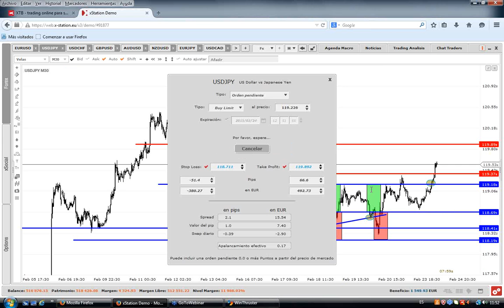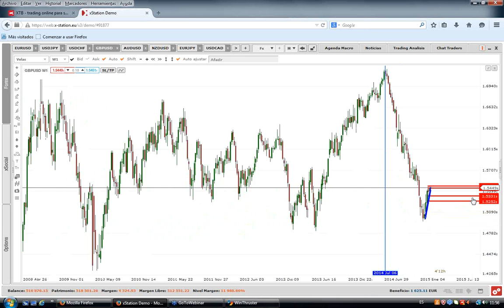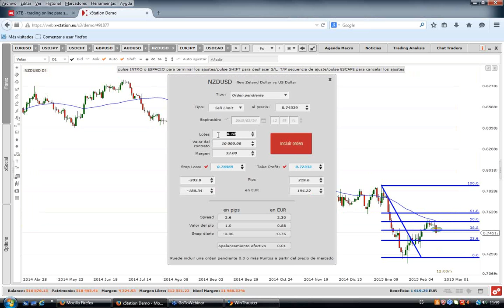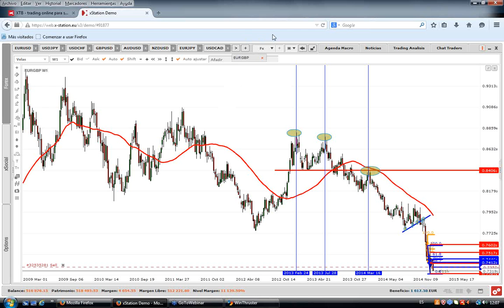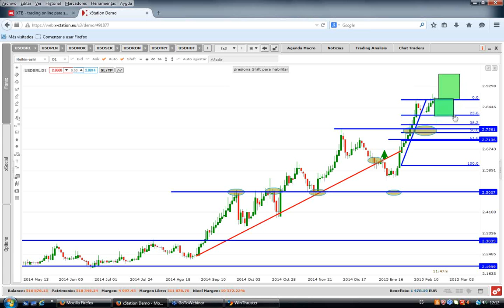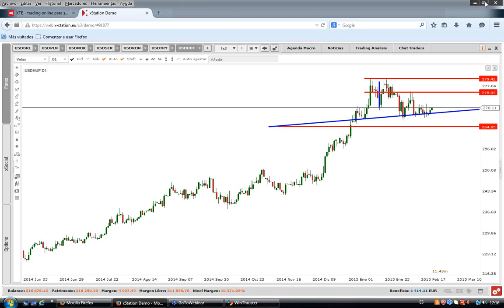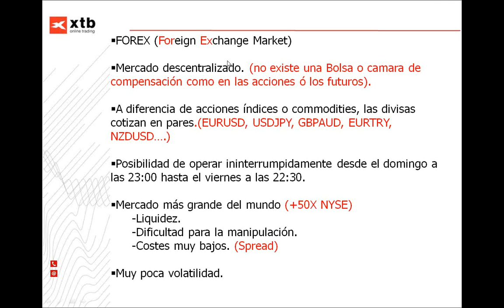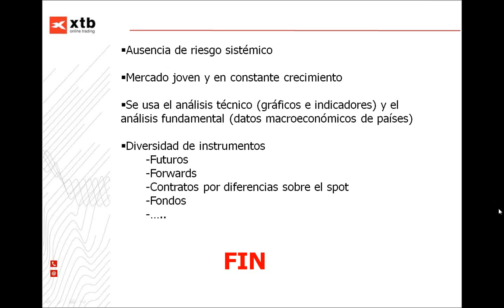Seminario: Forex Time – Divisas en Tiempo Real. Rodrigo García. 24/02/2015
Repaso a toda la actualidad del mercado de divisas haciendo especial hincapié en la operativa dentro de los cruces más importantes. De esta forma, desde un enfoque técnico y fundamental, conseguiremos una visión clara de como afrontar nuestra operativa en el mercado de divisas para las próximas sesiones.mercado forex.